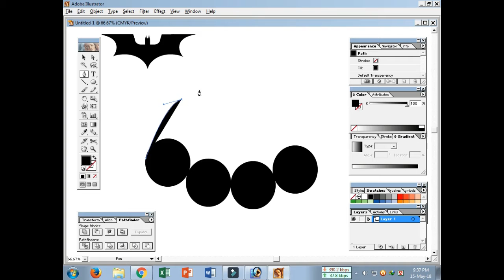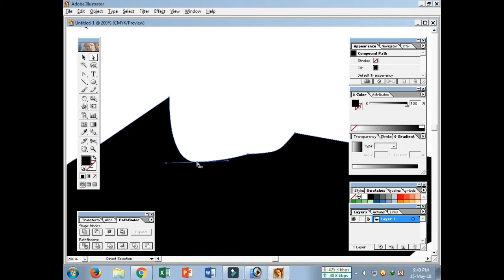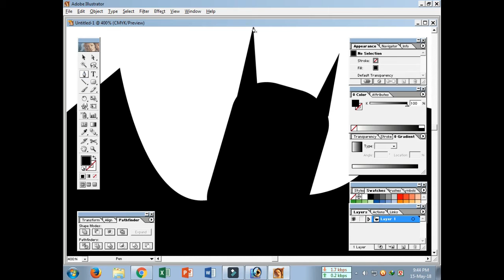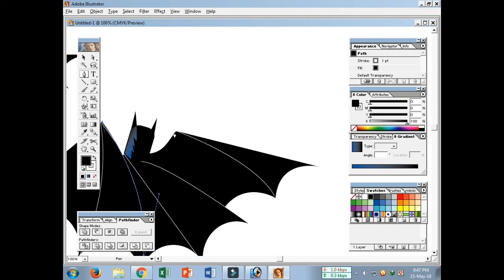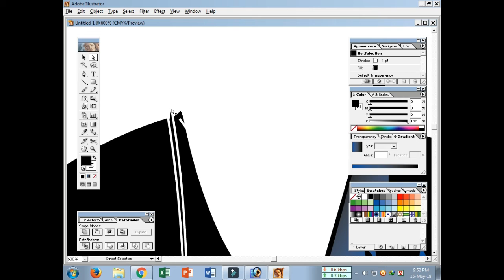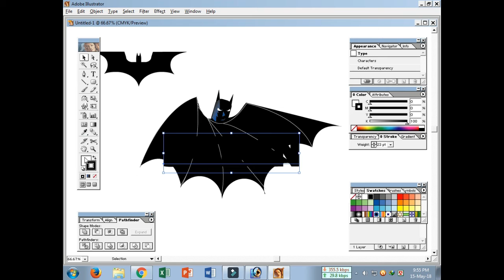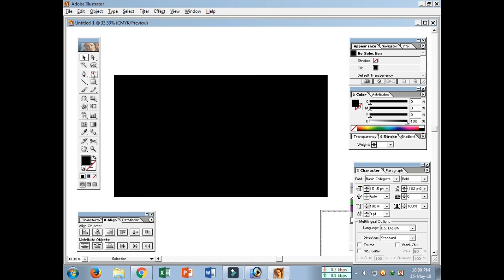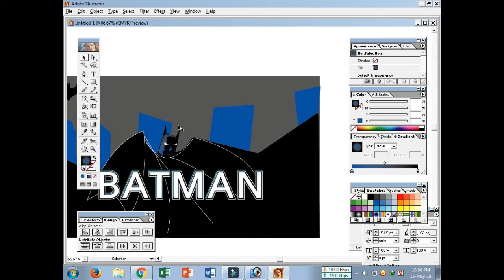How to draw batman in illustrator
How to draw batman in illustrator tutorials :how to draw batman in illustrator, I will show you how to create a forest fantasy scene. We will be using free stock images. We'll also be working with adjustment layers, masks, the blur gallery. We'll be adding background light to make the image really pop. We'll also be adding shadows and highlights to the model using the dodge and burn tool.